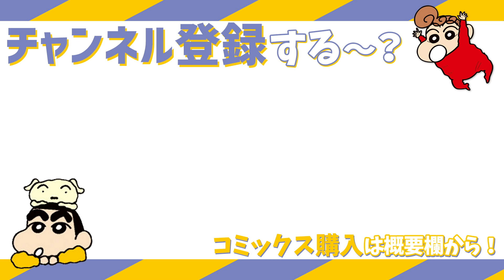【漫画】『クレヨンしんちゃん』ひろしとみさえのラブラブ♥っぷりにしんちゃんもご満足【クレヨンしんちゃん】│クレヨンしんちゃんねる